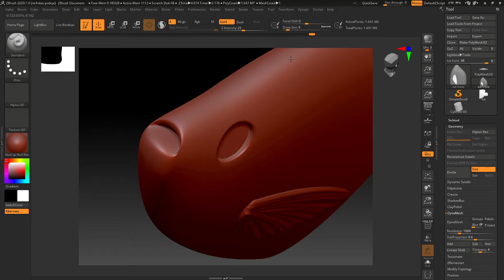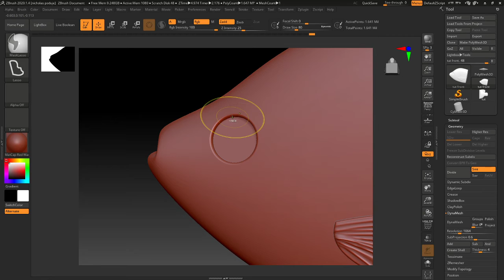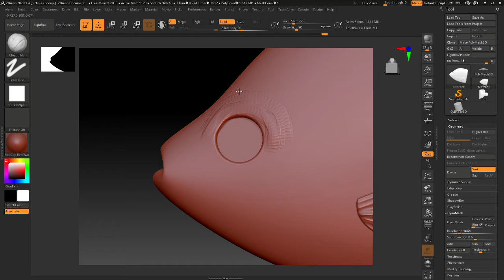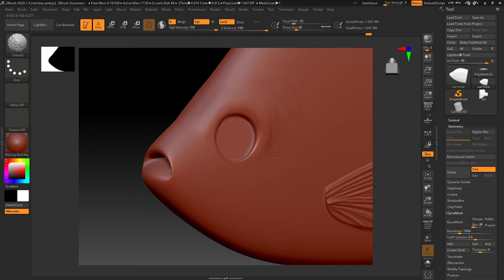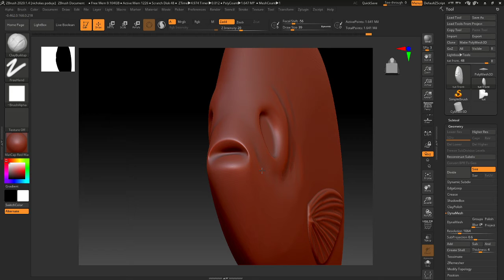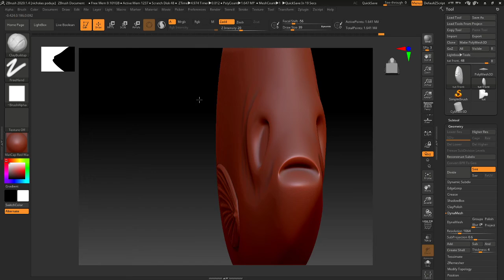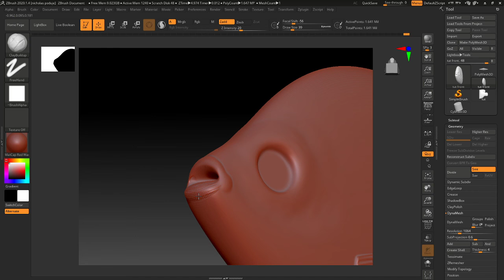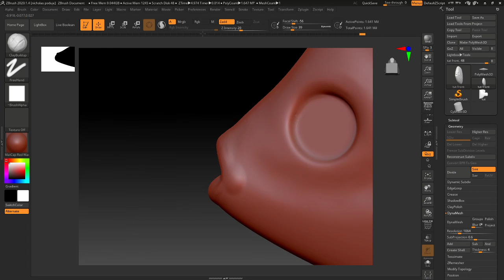ClayBuildUp | Eye and Mouth ZBrush